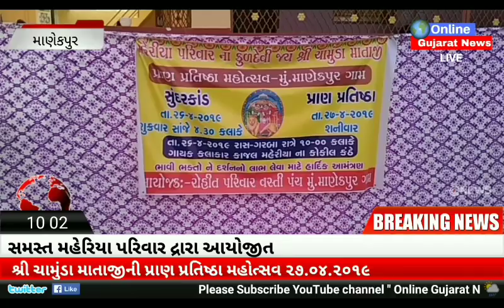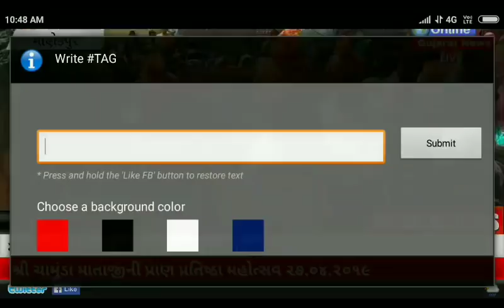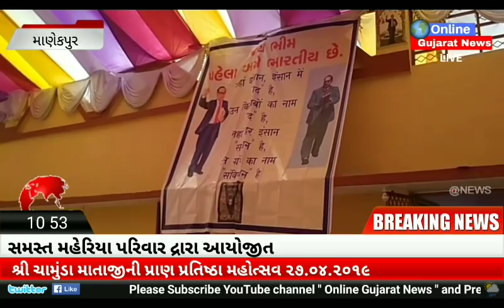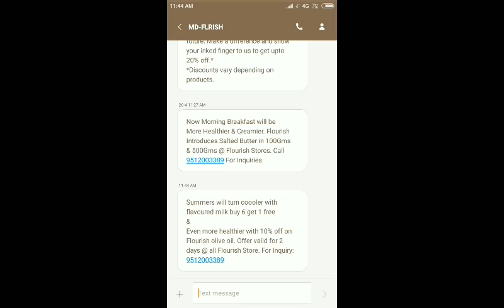Maheriya Parivar Manekpur arranged Shree Chamunda Mataji Photo Pran Pratishtha Mahotsav 27.04.2019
માણેકપુર

સમસ્ત મહેરિયા પરિવાર માણેકપુર દ્રારા આયોજીત
શ્રી ચામુંડા માતાજીની મુર્તી પ્રાણ પ્રતિષ્ઠા ૨૭.૦૪.૨૦૧૯

રોહિત સમાજ
માણેકપુર

Rohit samaj Manekpur

Motera, Ahmedabad.